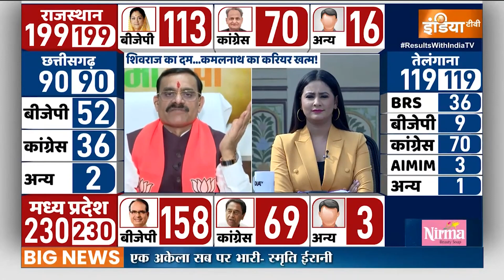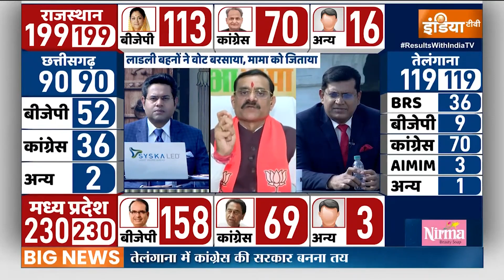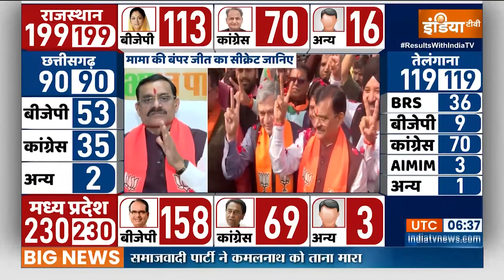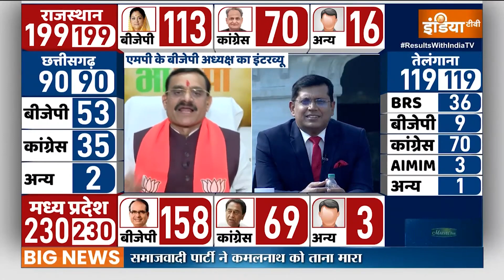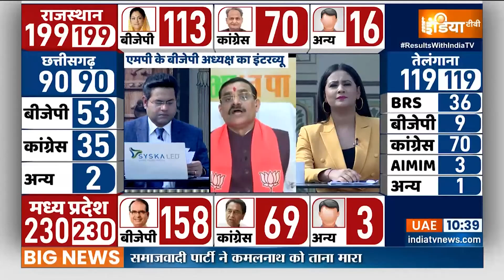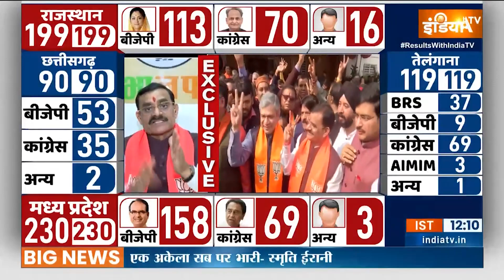V. D. Sharma Exclusive: एमपी में सीएम कौन... पर क्या बोले बीडी शर्मा? | Shivraj Singh | PM Modi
V. D. Sharma MP Exclusive: मध्य प्रदेश, राजस्थान, छत्तीसगढ़ और तेलंगाना के नतीजों का दिन है। इन 4 सूबों में से मध्य प्रदेश, राजस्थान और छत्तीसगढ़ में बीजेपी एक बड़ी जीत की तरफ कदम बढ़ा चुकी है,